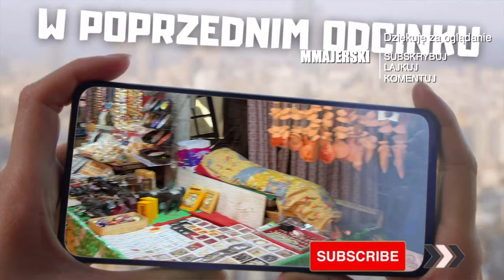Panya Beach - James Bond Island Tajlandia: część 3 | Phuket | MMAJERSKI